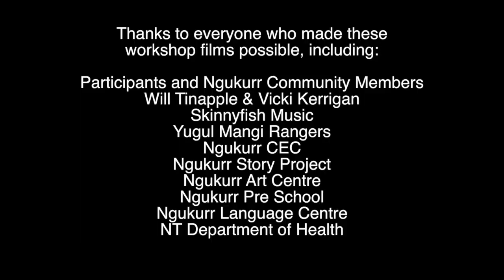School Bungul Beat the Grog Ngukurr